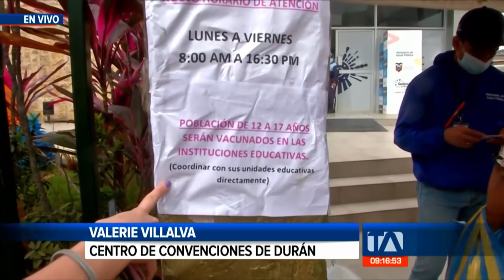Noticias Guayaquil: Noticiero 24 Horas, 15/09/2021 (De la Comunidad Segunda Emisión)